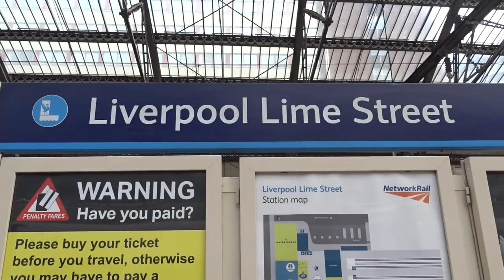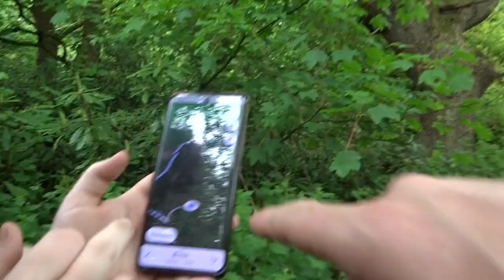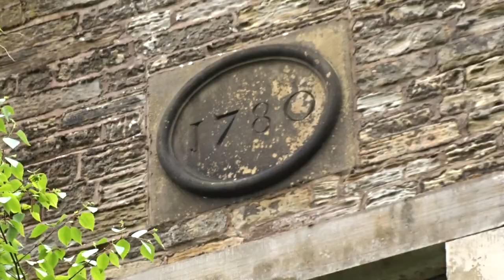Winstanley Hall Infiltration We Evade Ground Keepers For 2 Miles Into The Woods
INFILTRATION WINSTANLEY AS ME AND @HideawayHan92 CROSS NEARY TWO MILES OF THICK WOODS AND BOGS ON A ESTATE TRYING TO GET TO THE ABANDONED MANOR HALL HIDDEN IN THE WOODS RIGHT IN THE MIDDLE OF THE ESTATE. THEY HAVE GAME KEEPER ON PATROL AND THEY HOST A PRIVATE SHOOTING CLUB THAT WE NEARLY WALK ONTO, WITH SHOT GUNS GOING OFF STRANGE WISTLES IN THE WOODS THIS IFILTRATION HAS IT ALL. AND WAIT TO YOU SEE THE HOUSE IN THE VIDEO NEXT WEEK AND THE MISSION GETTING OUT,THEY NEW WE WERE HIDING
WE GET THE WHOLE PLACE.